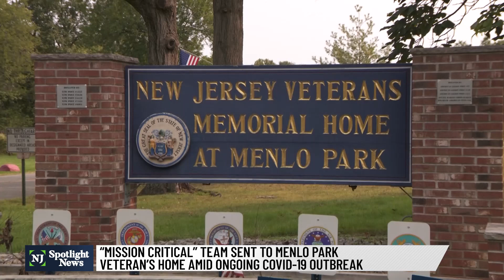'Mission critical' team sent to Menlo Park veterans home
Gov. Phil Murphy on Tuesday dispatched a "mission critical team" to the Veterans Memorial Home at Menlo Park, after a federal inspection uncovered ongoing problems with infection control, safety violations and abuse.